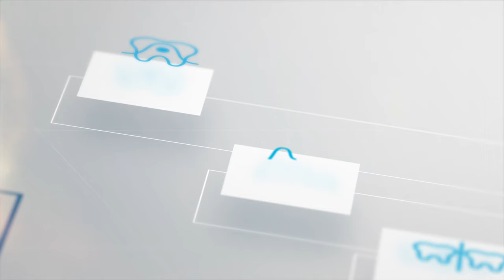Hear what Dr. David Ostreicher has to say about Reveal's new software - Studio Pro™ 4.0